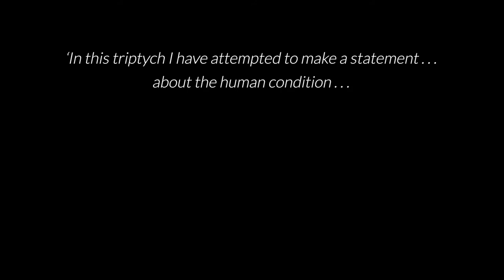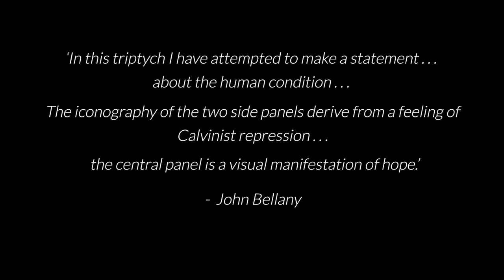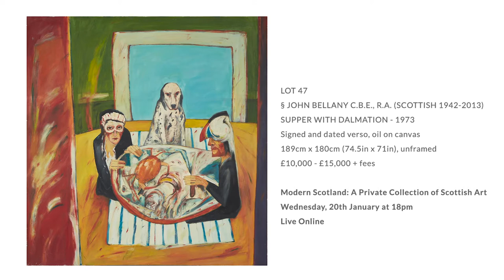John Bellany's ‘Allegory - A Celtic Phantasmagoria’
‘Allegory - A Celtic Phantasmagoria’ conveys a dichotomy of views across three panels: the acknowledgment of darkness and struggle and the celebration of hope and potential, all tied up and rooted in this one significant location, where land meets sea. Take a closer look at this superb work with Specialist, Carly Shearer...

LOT 48
§ ◆ JOHN BELLANY C.B.E., R.A. (SCOTTISH 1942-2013)
ALLEGORY - A CELTIC PHANTASMAGORIA (TRIPTYCH)
Signed to central section, oil on canvas in three parts
211cm x 160cm (83in x 63in); 211cm x 160cm (83in x 63in); 211cm x 160cm (83in x 63in), unframed
£50,000 - £70,000 + fees

Modern Scotland: A Private Collection of Scottish Art
Wednesday, 20th January 2021 18:00
Live Online